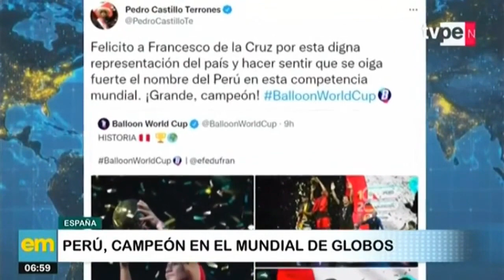España: Perú se coronó campeón en la primera edición del Mundial de Globos